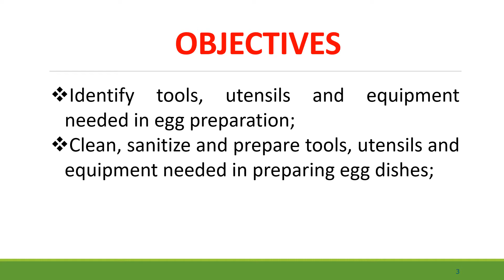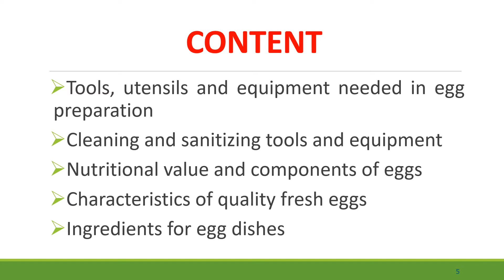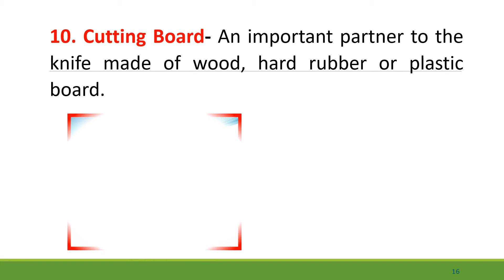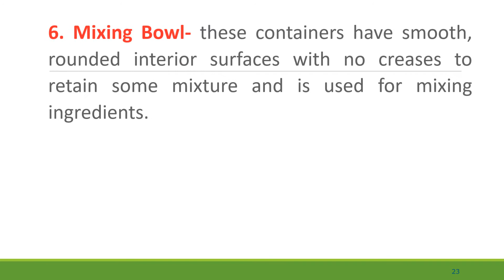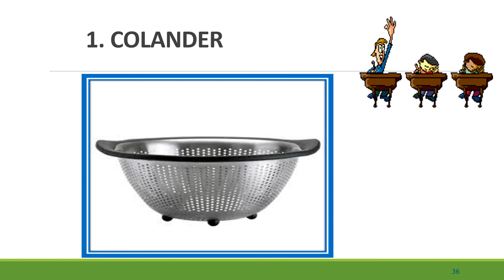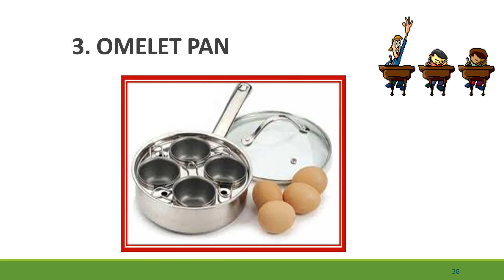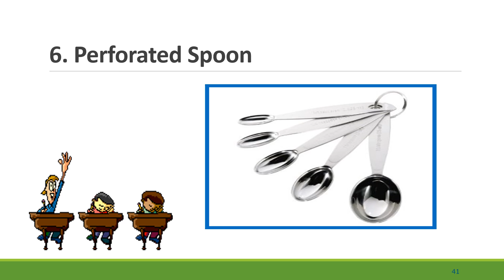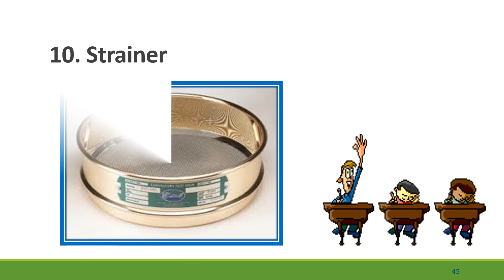Cookery 10 QUARTER 1 LO 1 - Perform Mise'en Place - Tools and Equipment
Cookery 10 Tools and Equipment needed
LO3 Prepare Egg Dishes
Tools, utensils, and equipment needed in egg preparation
Cleaning and sanitizing tools and equipment
Nutritional value and components of eggs
Characteristics of quality fresh eggs
Ingredients for egg dishes

"Uses of Kitchen tools, equipment and paraphernalia"